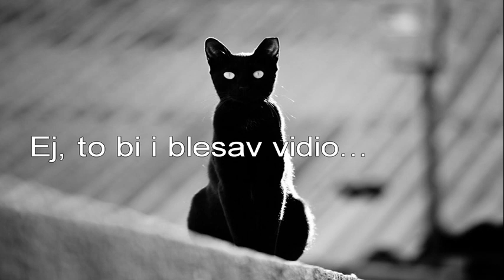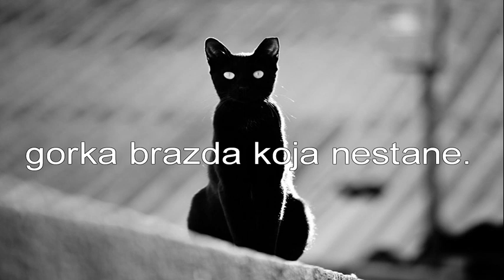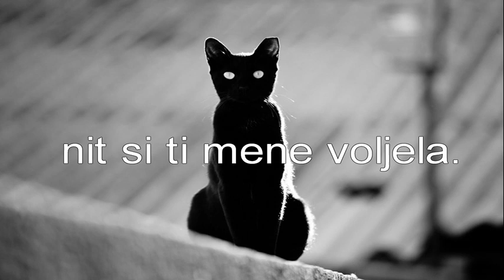Bijelo dugme - Nakon svih ovih godina (Tekst)